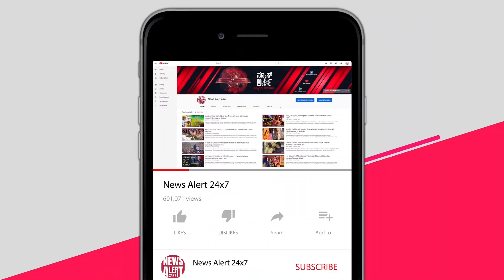ಬಾದಾಮಿಯಲ್ಲಿ ಬಾದ್ಷಾ ಕಿಚ್ಚ ಸುದೀಪ್ ... / News Alert 24x7